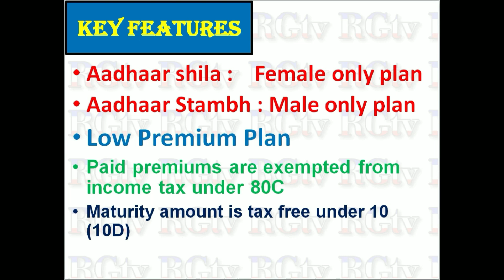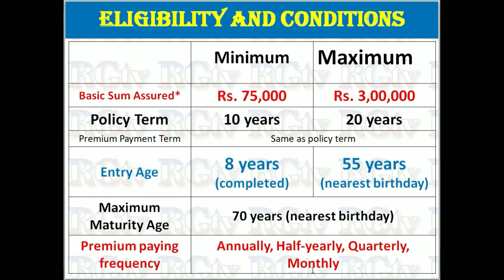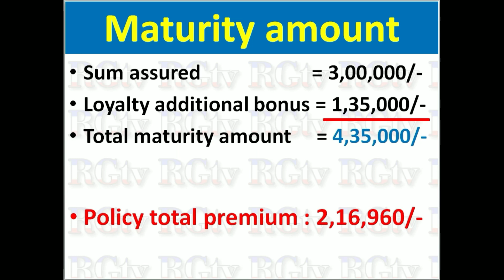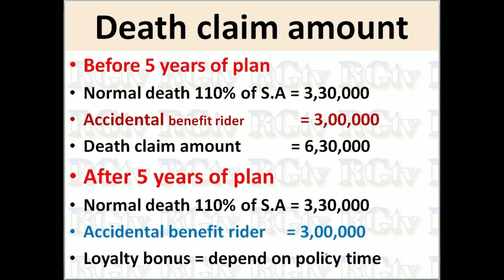LIC Aadhar Shila and stambh policy details in Kannada 2023 / Low Premium High profits /RG TV Kannada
LIC Aadhar Shila Policy and Aadhar Stambh policy details in Kannada with example 2023// LIC Aadhar Shila Policy 2023//Low Premium High profits//auto cover facility // No risk High profits// RG TV Kannada